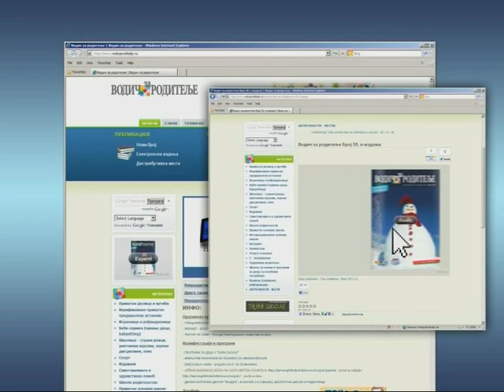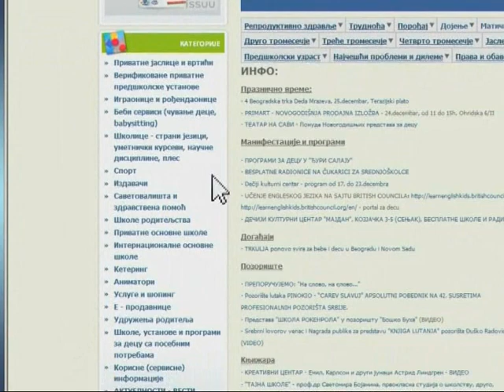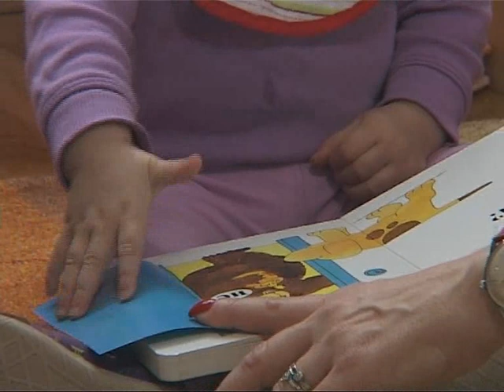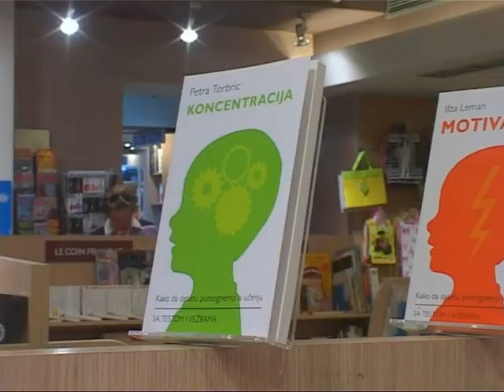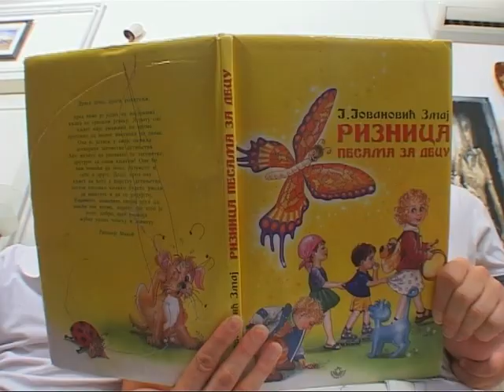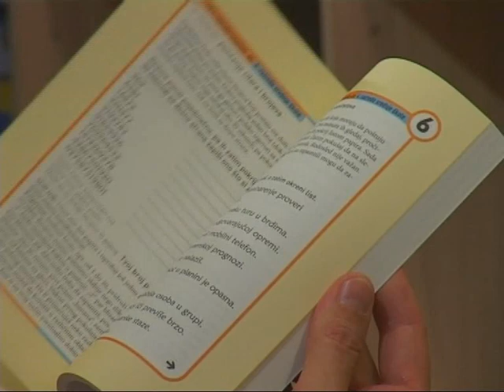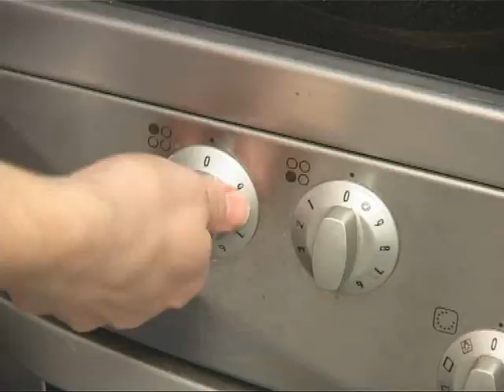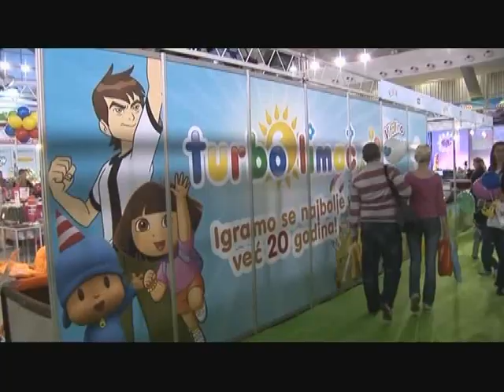Vodic za roditelje, 575. emisija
Vodic za roditelje, 575. emisija  Prilozi: 1. "Verbalna poruka neverbalni odgovor", 2. "Vrtic Ejbisi plus", 3. "Treniranje pamcenja", 4. "Pripreme za Vaskrs", 5. "Deveti deciji sajam"